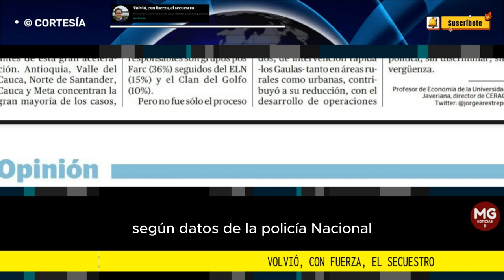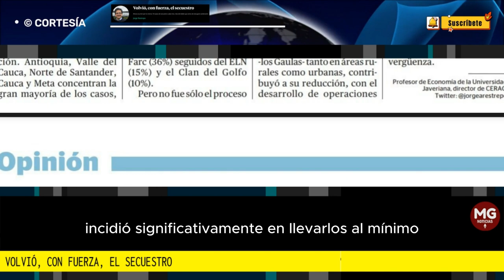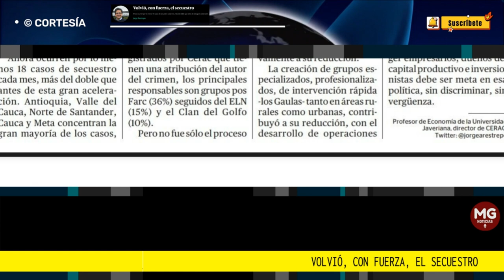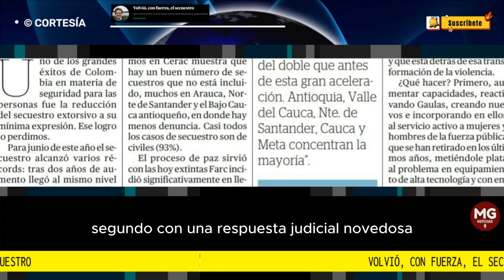VOLVIÓ, CON FUERZA, EL SECUESTRO 🚨 Columna Jorge Restrepo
Ahora ocurren por lo menos 18 casos de secuestro cada mes, más del doble que antes de esta gran aceleración.